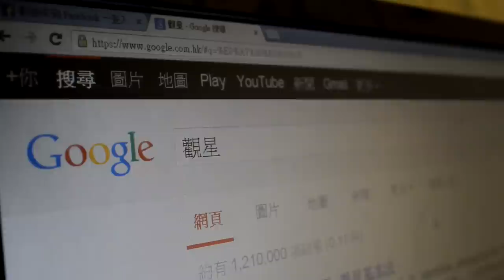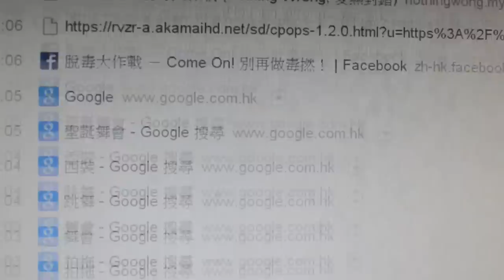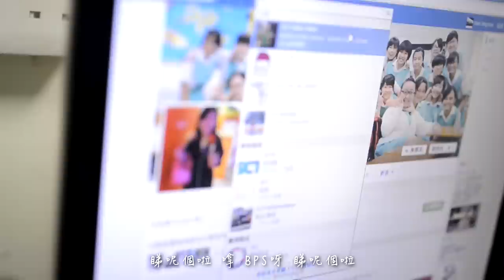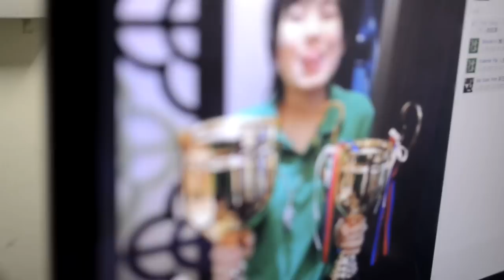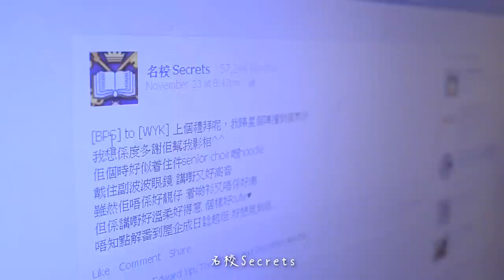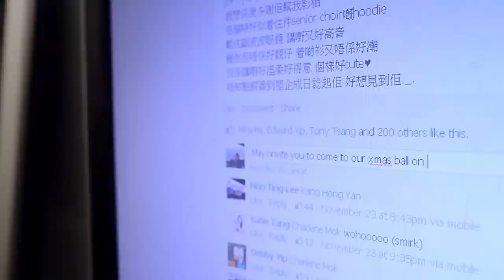L'éternelle｜WYK x BPS Joint School Christmas Ball 2013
L'ÉTERNELLE, the EVERLASTING in French.

Star is not everlasting, but memories are.

With
The moon above us
The stars for a wish come true
Are memories of love

Do cherish this everlasting moment in this Christmas Ball.

Details are as followed
Date: December 23, 2013
Duration: 18:00-22:00
Venue: School Hall, Belilios Public School
51 Temple Road, Tin Hau , Hong Kong

Admission Fee:
Gents $120
Ladies $100
Couples $200

Godwin Chow (63081667); Debby Yip (98282663)
*Whatsapp reservations will be accepted too.

We are more than welcome for your phone and online reservation.

Cast:
Leo Yan
Charlene Mok

Austin Ng
Renown Cheung
Howard Lee
Kenny Au
Chan Wing Num
Katie Tang
Gloria Tso
Sharon Lee

Angus Cheung
Suki Wong
Jeremy Lam
Harmony Yuen
Marcus Chow
Kwan King Yee
Jason Chan
Gigi Wong

Director: Daniel Chung
Producer: Tony Tsang
Editor: Daniel Chung
Cinematographer: Tony Tsang

Production Secretaries:
Marco Chung
Angus Cheung

Production Coordinators:
Yip Wing Tung
Venetia Cheung
Howard Lee
Kenny Au

Best Boy Grips:
Anson Ko
Marcus Chow
Benson Leung

Special Thanks: Rico Lau

Robin Thicke - Blurred Lines ft. T.I., Pharrell